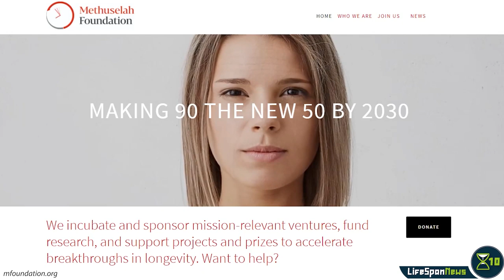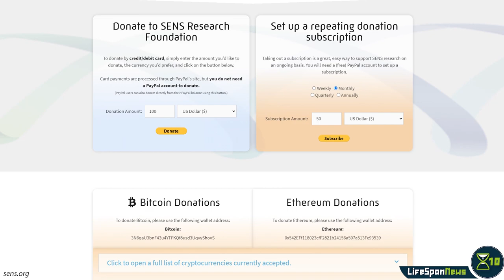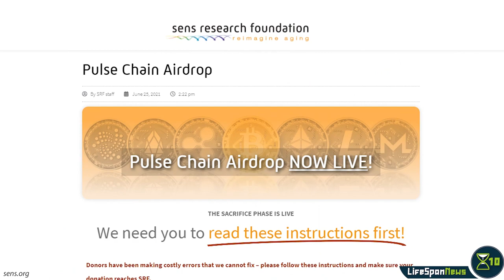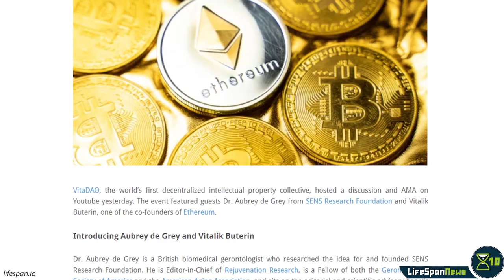PulseChain QUADRUPLES SENS Research Foundation budget | Lifespan News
Richard Heart, co-founder of HEX and creator of the soon to be launched cryptocurrency PulseChain, has helped the SENS Research Foundation raise an astounding $25 million USD that SRF will use to speed up and expand its research efforts to bring aging under medical control. In this video, we'll tell you the story of how that happened.